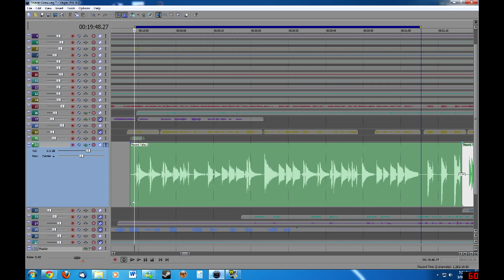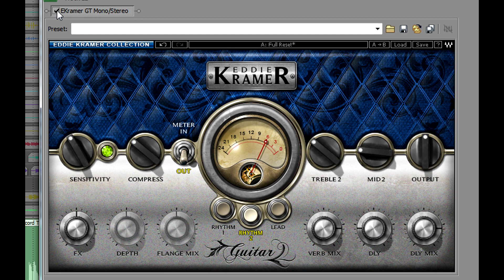Eddie Kramer VST Plugins - Electric Guitar Demo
How to use the Eddie Kramer VST Plugin - Electric Guitar Demo